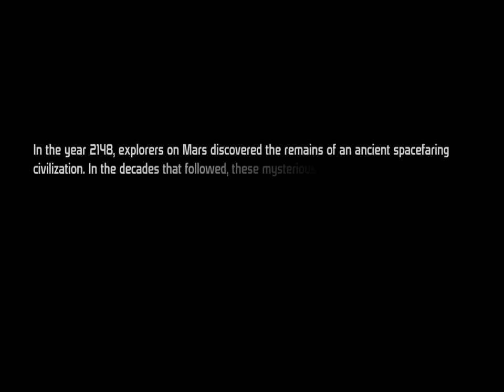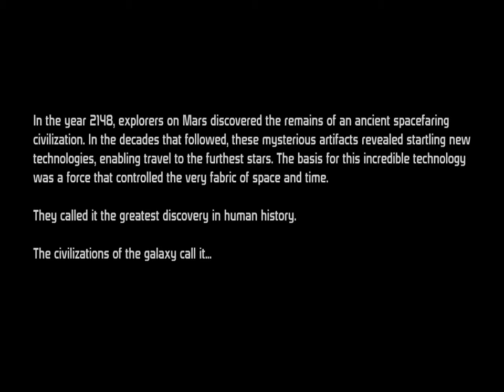Mass Effect Part 1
This is the story of Ethan Shepard an engineer in the Alliance military. He was born on Mindoir and at the age of sixteen he saw his whole conley killed by batarian pirates. Ethan swore to never let this fate happen to any one else and this lead to his outstanding victory on Elysium. He now has his long road ahead, but with the help of some friends, can bring down the rouge specter Saren.